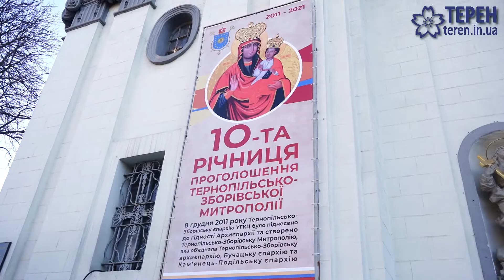Тернопільсько-Зборівська митрополія УГКЦ відзначила десятиріччя